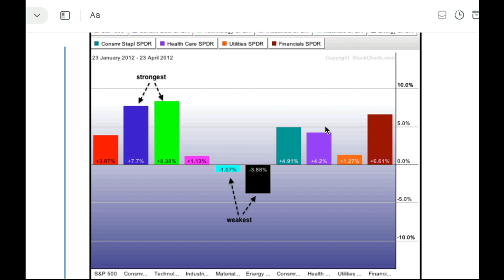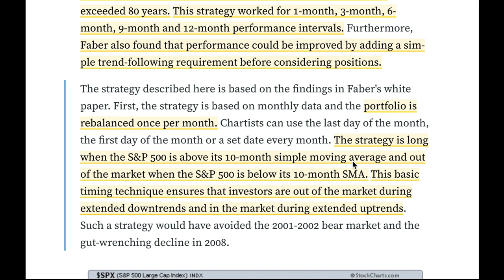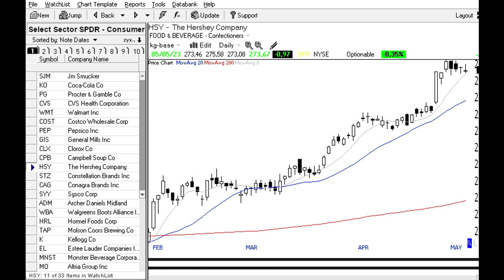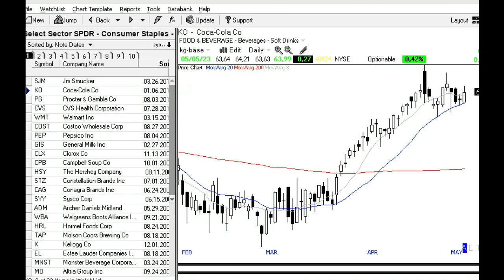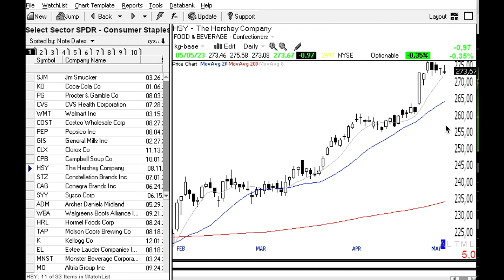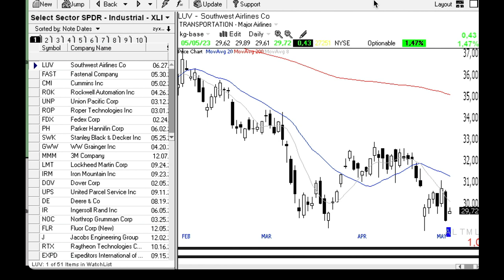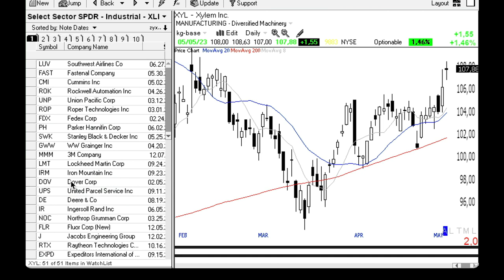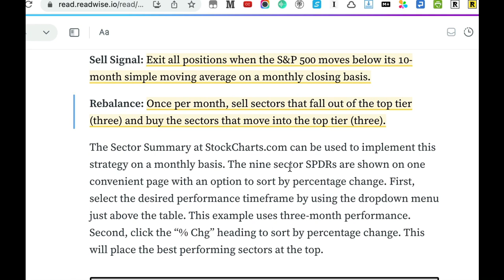Faber'in sektör rotasyon stratejisi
sektör rotasyon stratejisi yatırımcıların portföylerindeki varlıkları belirli sektörler arasında döndürerek riski azaltmaya ve getirileri optimize etmeye çalıştıkları bir yatırım stratejisidir. Bu strateji, yatırımcıların portföylerindeki sektörlerin performansını yakından takip ederek, her bir sektörün piyasa koşullarına göre ne kadar ağırlıklandırılması gerektiğine karar vermelerini gerektirir.

Örneğin, bir yatırımcı, teknoloji sektörünün son dönemde yüksek getiriler sağladığını fark ederse, portföyündeki teknoloji hisselerinin ağırlığını artırabilir. Ancak, bu yatırımcı aynı zamanda, örneğin enerji sektörünün daha düşük performans gösterdiğini de fark ederse, enerji hisselerinin ağırlığını azaltabilir veya hatta tamamen çıkarabilir.

Sektör rotasyon stratejisi, yatırımcıların portföylerindeki riski dağıtmalarına yardımcı olur ve aşırı sektörel riskleri önlemelerine yardımcı olur. Ayrıca, farklı sektörlerin performansındaki farklılıkları yakından takip etmek, yatırımcıların piyasa koşullarına daha hızlı ve etkili bir şekilde tepki vermelerine de yardımcı olur.

Sonuç olarak, sektör rotasyon stratejisi, yatırımcıların portföylerindeki varlıkları farklı sektörler arasında döndürerek, riski azaltmaya ve getirileri optimize etmeye çalıştıkları bir yatırım stratejisidir. Bu strateji, yatırımcıların piyasa koşullarına daha hızlı ve etkili bir şekilde tepki vermelerine yardımcı olur ve portföylerindeki sektörel riskleri önler.